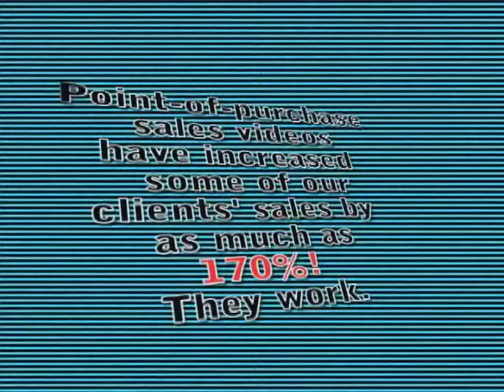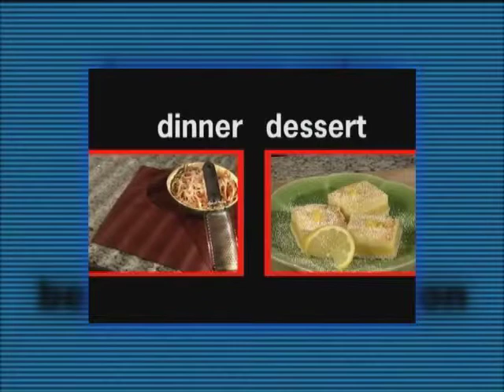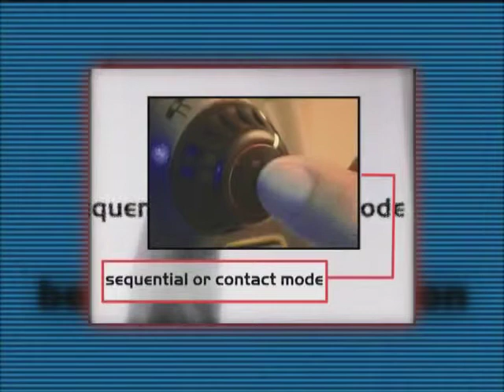Point of Purchase Video Demo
Black Box Media Group designed these videos for clients who wanted to utilize the latest technology in product promotion. Video screens displaying these pieces were set up close to the product displays in stores. The results speak for themselves.